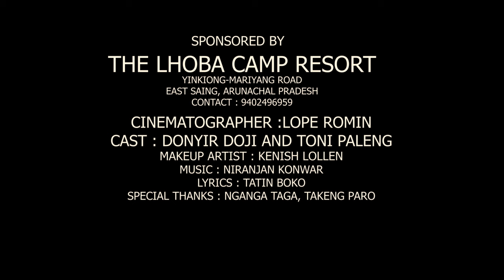Adi Song || katola || Toni Paleng|Donyir Doji || Arunachal song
This is own official adi music video,"Katola"

EAST SIANG, ARUNACHAL
 PRADESH

DOP:LOPE ROMIN

CAST:DONYIR DOJI

MAKEUP ARTIST:KENISH LOLLEN

LYRICS:TATIN BOKOH

SINGER & TUNE:TONI PALENG

SPECIAL THANKS:NGANGA TAGA & TAKENG PARO

THNK U SO MUCH EVERYONE FOR UR KIND LOVE & SUPPORT🙏🙏🙏